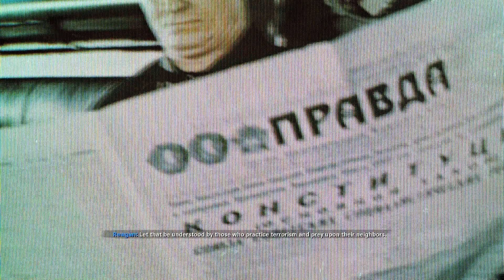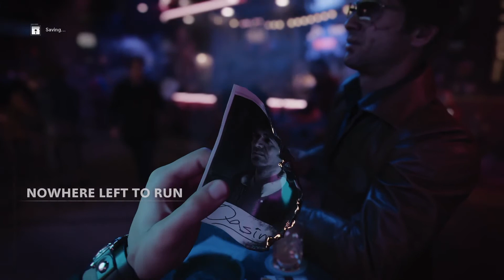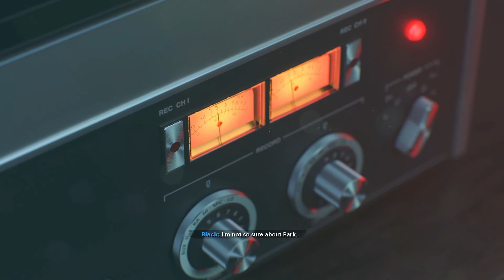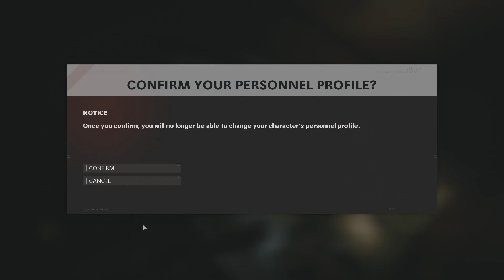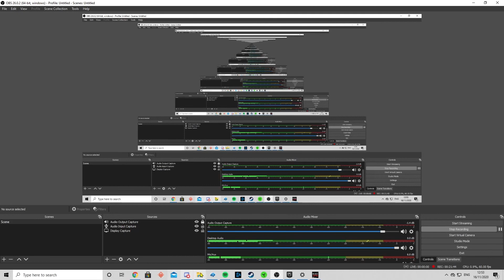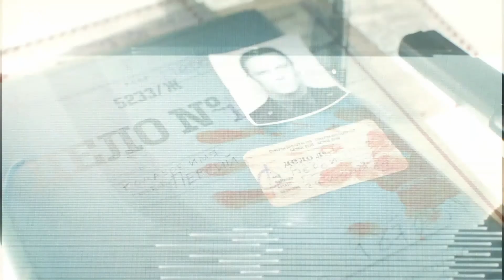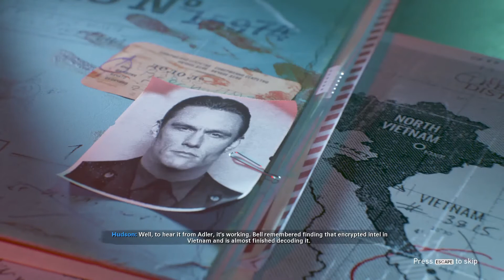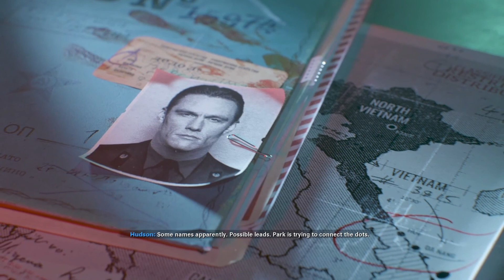What A Throwback!! || Call Of Duty Black Ops Cold War PC Campaign -- Episode 1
Game audio was very loud... Next episode ill dial it down so I can actually be heard lmaoooooooooo...

The last call of duty that i remember playing the campaign for was black ops 1... arguably the best campaign in any call of duty... is call of duty black ops cold war any better or worse?